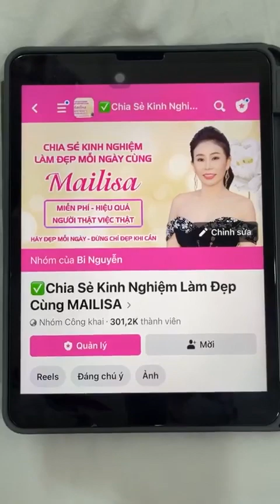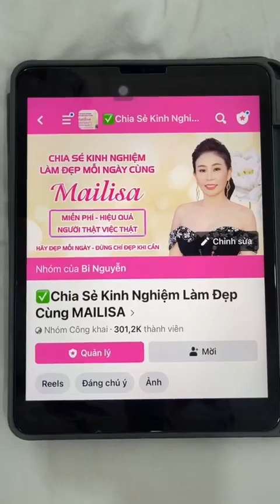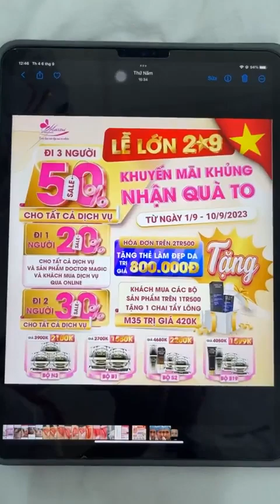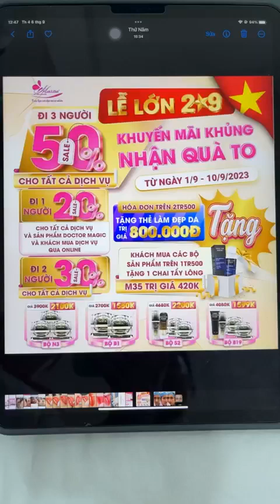Nâng cung chân mày trực tiếp Perfect Form - đẹp như ý tại Mailisa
GIẢM 20% dịch vụ khi khách hàng đi 1 mình hoặc đặt mua Online.
🎁GIẢM 30% dịch vụ khi khách hàng đi nhóm 2 người.
🎁GIẢM 50% dịch vụ khi khách hàng đi nhóm 3 người.
🎁GIẢM 20% tất cả sản phẩm Doctor Magic.
⚡GIẢM SÂU, GIẢM MẠNH các Siêu Phẩm HOT nhất: Bộ N3, Bộ B1, Bộ S2, Bộ B19, C1 và MS09.
🎁TẶNG THÊM:
🎗️1 thẻ Làm Đẹp Da Bằng Công Nghệ Cao trị giá 800.000đ khi mua đơn hàng mỹ phẩm trên 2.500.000đ
🎗️1 chai M35 - Tẩy Lông Giúp Da Siêu Sáng Mịn trị giá 420.000đ khi mua các bộ sản phẩm như: Bộ N3, Bộ B1, Bộ S2, Bộ B19.
🔰Khách hàng có thể đặt mua các sản phẩm và dịch vụ bằng hình thức Online, hóa đơn dịch vụ và sản phẩm sẽ được FREESHIP tận nhà!
⏰Thời gian chương trình: Từ ngày 𝟎𝟏/𝟎𝟗 - 𝟏𝟎/𝟎𝟗/𝟐𝟎𝟐𝟑.